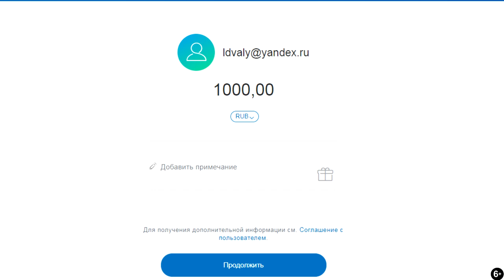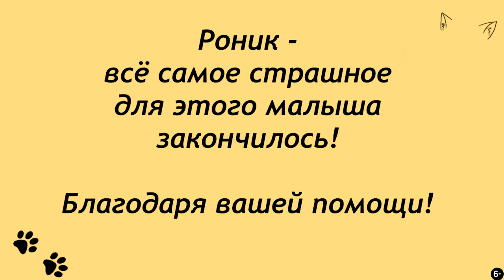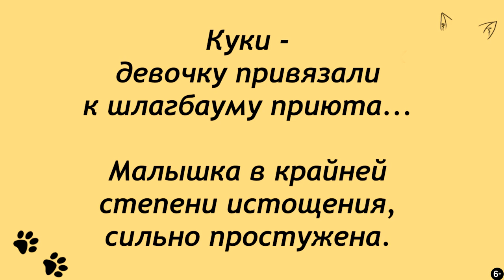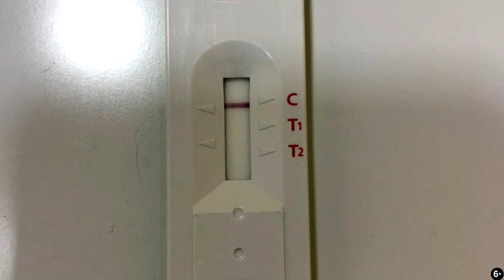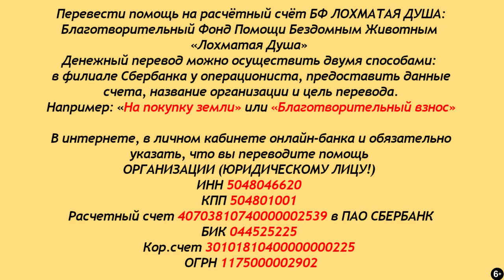Кто из нас королевских кровей?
Благотворительный Фонд "Лохматая Душа":
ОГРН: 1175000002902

Здравствуйте, дорогие друзья.
Сегодня мы показываем наших больных,
выздоравливающих и нуждающихся в лечении.
Затронем тему дворняг черного окраса -
очень больная тема для приюта..
Ведь большинство хотят взять интересную,
красивого окраса собачку..
Что же остаётся Чернышкам?!
...пожизненная будка в вольере...
Хотя именно такие дворняги -
самые любящие и преданные человеку.
Больных и инвалидов очень много -
в следующем видео мы продолжим эту тему.
Благодарим вас, друзья, за то, что вы
не забываете о Лохматой Душе!

Карты Сбербанка:
MasterCard: 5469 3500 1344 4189
Visa Classic: 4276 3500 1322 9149
Карта Альфа-Банка: 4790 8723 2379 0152
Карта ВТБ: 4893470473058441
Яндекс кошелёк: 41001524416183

Голодные телефоны:
МТС: 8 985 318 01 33
Билайн: 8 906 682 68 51
Билайн: 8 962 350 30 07
Теле2: 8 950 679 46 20

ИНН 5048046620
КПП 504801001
Расчетный счет 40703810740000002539 в ПАО СБЕРБАНК
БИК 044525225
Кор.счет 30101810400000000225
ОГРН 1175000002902